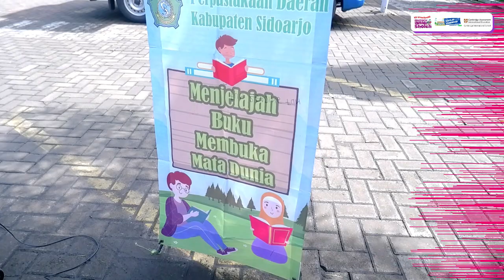Fun Reading Van | Kunjungan Mobil Perpustakaan Keliling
Awali hari mu dengan membaca.
Membaca membawa mu terbang melewati ruang tanpa batas.
Kali ini santri kelas 4,5 dan 6 mendapat kesempatan emas untuk membaca bersama kak Ari dan kak Fiki dari Dinas Perpustakaan Sidoarjo. Banyak sekali buku yang ada dalam Mobil Perpustakaan Keliling (MPK) ini. Semua santri senang dengan kehadiran MPK Dinas Perpustakaan Sidoarjo.